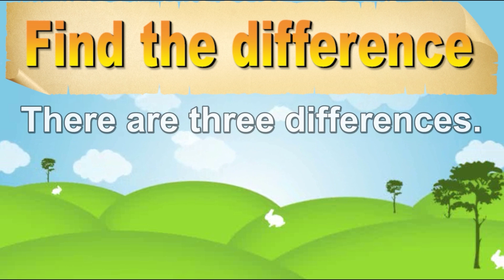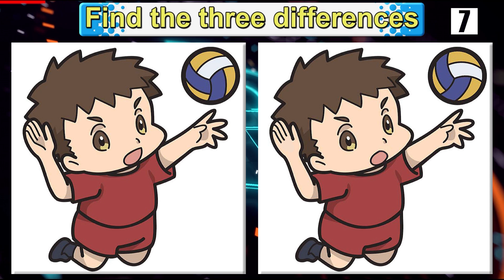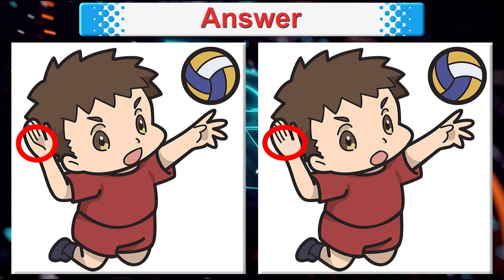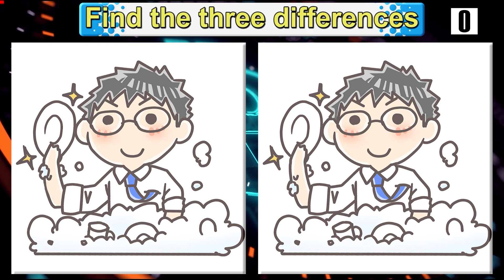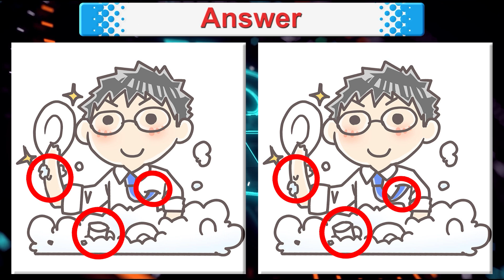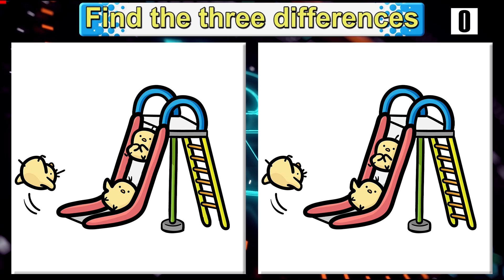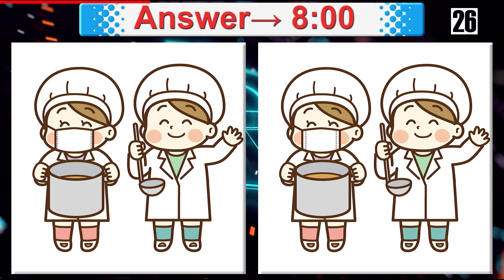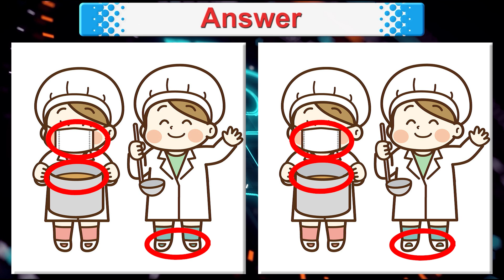Find The Difference|Japanese images No113